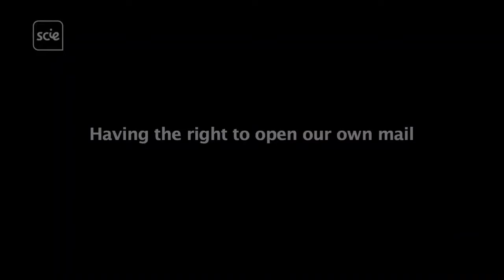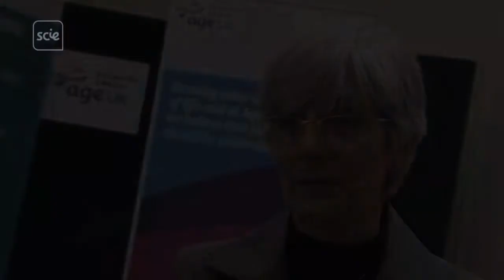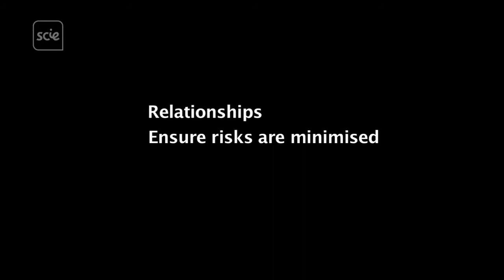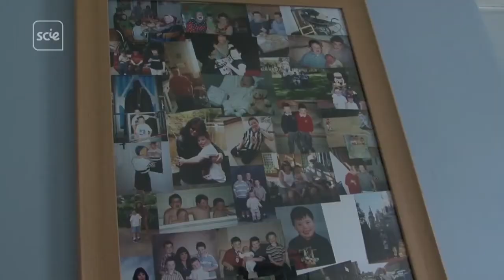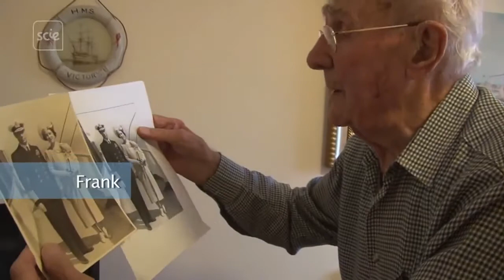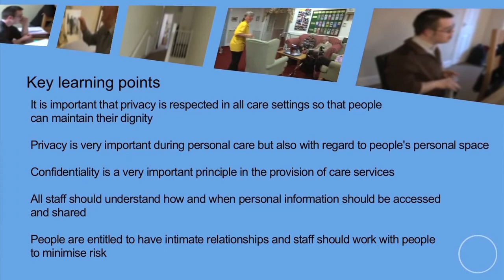Dignity in care: privacy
Navigate to a specific point in the video:

00:00 - Opening credits
00:08 - What should be private?
00:53 - Privacy an aspect of dignity
01:19 - Opening mail
01:42 - Disclosing personal information
02:13 - Privacy for phone calls
02:48 - Privacy using the bathroom
03:33 - Relationships
04:18 - Private space
05:58 - Key learning points and end credits

Our personal information, our rooms, using the bathroom, our post, phone call and our relationships. These are some of the things that this film looks at when discussing privacy and its role as a major contributor to providing dignity in care. So, for instance, the film shows that if staff need to see someone's mail for administrative reasons, that event is signed and dated so that everything is above board.

Privacy in practice can mean making sure that a confidentiality policy is in place and followed by all staff; making issues of privacy and dignity a fundamental part of staff induction and training; and making sure that only those who need information to carry out their work have access to people’s personal records or financial information.